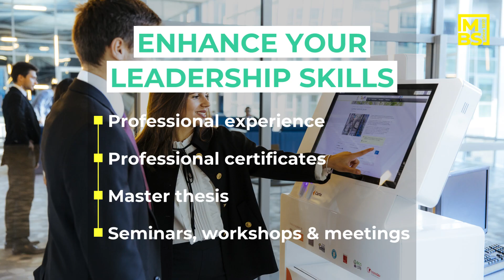Discover the MSc Complex Project Management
MSc program Complex Project Management aims to enhance the managerial and leadership proficiencies of aspiring project management professionals, in preparation for an ever more intricate and project-oriented global landscape. This program is designed to provide students with the advanced skills and practical expertise required to effectively navigate complex projects and lead teams in a dynamic environment. By focusing on the intricacies of project management in the face of growing complexity, participants will learn to devise and implement tailored strategies that enable organizations, both small and large, to thrive amidst escalating intricacy. Ultimately, graduates will possess the expertise to convert challenges posed by complexity into opportunities, whether for their own organizations or for the clients they consult with.